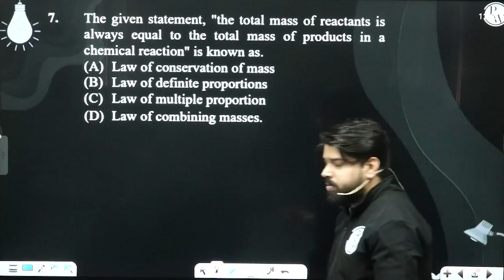The given statement, "the total mass of reactants is always equal to the total mass of products ....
The given statement, "the total mass of reactants is always equal to the total mass of products in a chemical reaction" is known as.